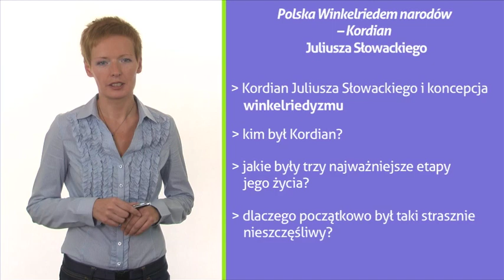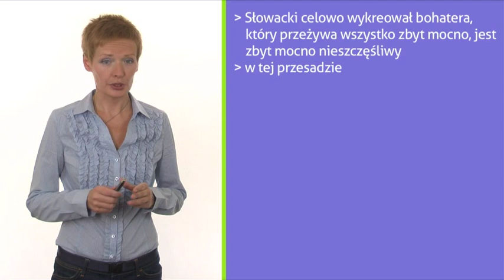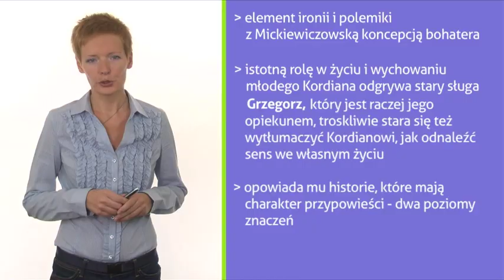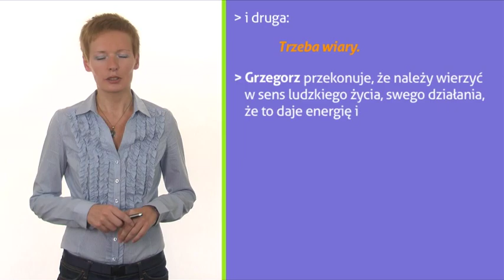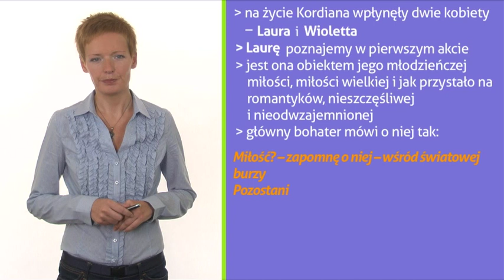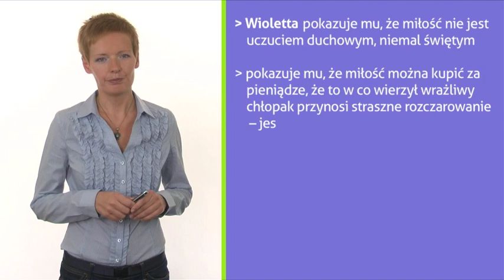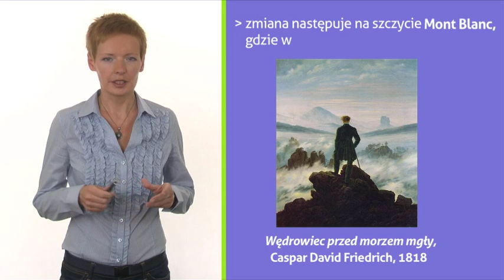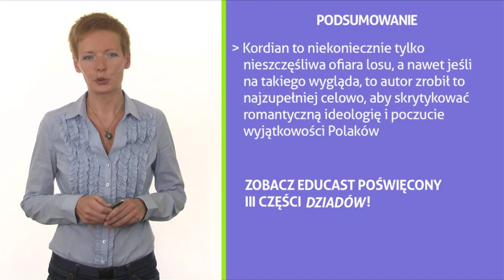"Kordian" Juliusza Słowackiego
"A ksiądz pleban na odpuście/ Przeciw dziatkom i rozpuście/ Grzmiał jak piorun na ambonie;/ W końcu dodał: «Bogobojna/ Trzódko moja, bądź spokojna:/ Co ma wisieć, nie utonie»”. Skąd pochodzi ten cytat i jak interpretować opowieść O Janku, co psom buty szył w kontekście problematyki "Kordiana" Juliusza Słowackiego? Kim był Kordian? Jakie były trzy najważniejsze etapy jego życia? Dlaczego początkowo był taki strasznie nieszczęśliwy? Odpowiedź znajdziesz w tym wykładzie! Gorąco polecamy! Monika Oleksa.